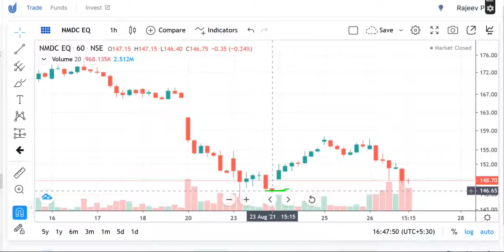MARKET TIPS, NMDC Share Price , NMDC Share News, NMDC Share